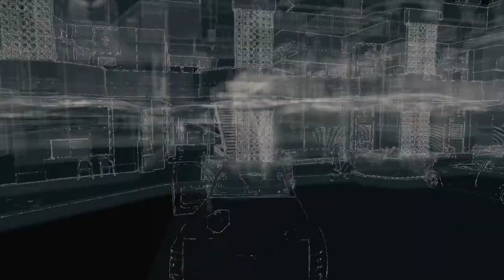WATCH DOGS WALKTHROUGH #8 1080p